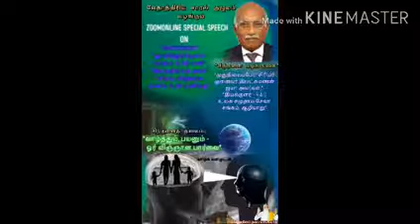வாழ்த்தும் பயனும் - ஓர் விஞ்ஞான பார்வை (ஐயம் தெளிதல்) - மு.பேரா.முனைவர் லட்சுமணன் ஐயா அவர்கள்